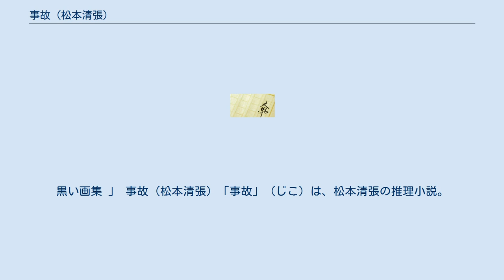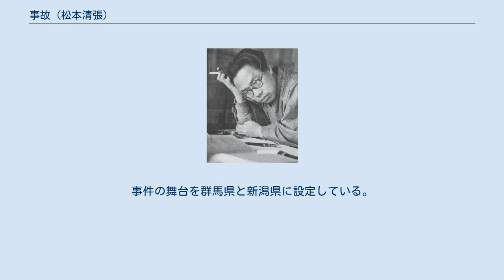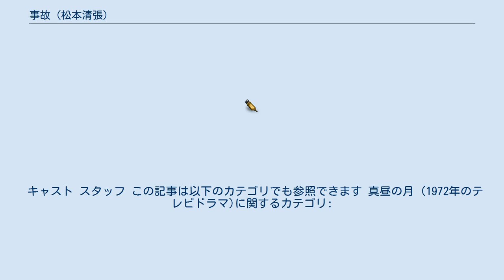事故 (松本清張)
松本清張シリーズ_(NHK)
黒い画集 」 事故 (松本清張) 「事故」（じこ）は、松本清張の推理小説。
『週刊文春』1962年12月31日・1963年1月7日合併号から1963年4月15日号まで、『別冊黒い画集』第1話として連載され、1963年9月に短編集『事故-別冊黒い画集1』収録の一作として、文藝春秋新社（ポケット文春）より刊行された。
 これまで5回テレビドラマ化されている。
 東京・杉並区の会社重役・山西省三の家に、運送会社のトラックが突っ込み、門と玄関を破壊する事故が発生した。
運送会社で事故処理を担当している高田京太郎は、山西邸を訪問するが、山西の妻・勝子が事故を起こした運転手を気遣うなど、揉めることなく、予想より安い損害賠償での妥結に成功した。
 ところが、事故の5日後、トラックの運転手・山宮健次の死体が、山梨県内の釜無川の断崖で発見される。
有力な容疑者も浮上せず、捜査は難航した。
他方、翌日の15時ごろ、甲府市北西部の千代田湖畔で、永福興信所所員・浜口久子の絞殺死体が発見された。
実は、永福興信所所長の田中幸雄は、ある女性と関係を持っていた。
 「真昼の月」のタイトルで、1972年4月10日から6月16日まで13時30分 - 13時45分にフジテレビ系にて放送された。
全50回。
東海テレビ制作昼の帯ドラマ。
 キャスト スタッフ 「松本清張シリーズ・事故」のタイトルで、1975年11月8日20時 - 21時10分にNHKの「土曜ドラマ」枠にて放送された。
原作者の松本清張が出演した。
 キャスト スタッフ 「松本清張の事故」のタイトルで、1982年6月5日21時2分 - 22時51分にテレビ朝日系の「土曜ワイド劇場」枠にて放送された。
視聴率は23.8%（ビデオリサーチ調べ、関東地区）。
 キャスト スタッフ 「松本清張スペシャル・事故」のタイトルで、2002年7月9日21時3分 - 23時24分に日本テレビ系の「火曜サスペンス劇場」枠にて放送された。
事件の舞台を群馬県と新潟県に設定している。
 キャスト スタッフ 「松本清張没後20年特別企画 事故〜黒い画集〜」のタイトルで、2012年12月12日21時 - 22時48分にテレビ東京系「水曜ミステリー9」枠にて放送された。
運送会社社長・高田京太郎を主人公として事件の謎を追跡するストーリー設定。
 キャスト スタッフ この記事は以下のカテゴリでも参照できます 真昼の月 (1972年のテレビドラマ)に関するカテゴリ: